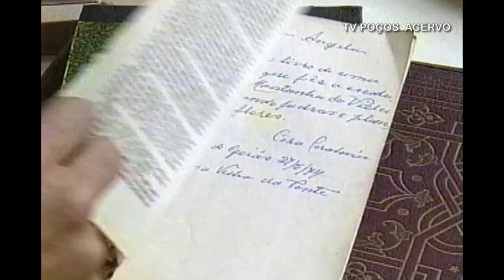Umas das Bibliotecas Mais Antigas de Poços de Caldas se Destaca em 2004 ( Coleção de Livros )